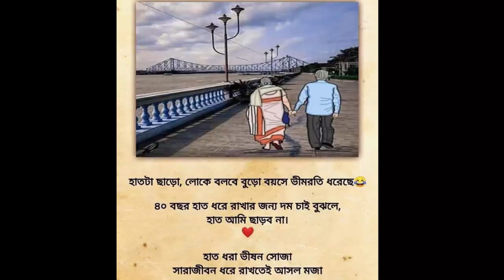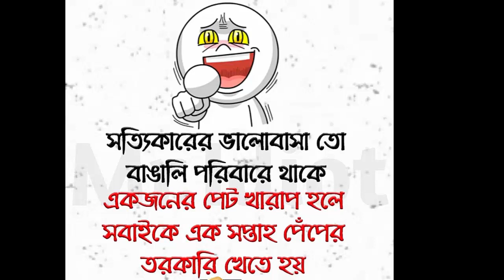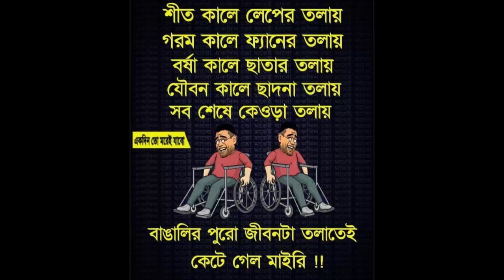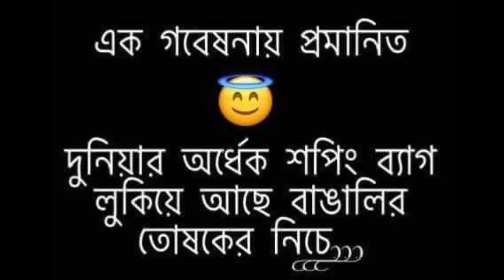New Funny😃😃 Comedy | Try To Not Laugh